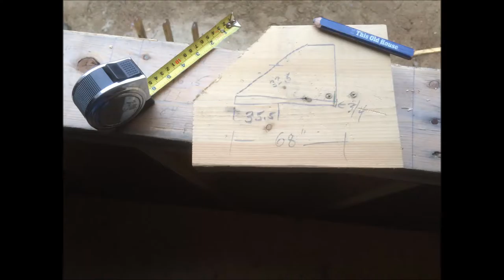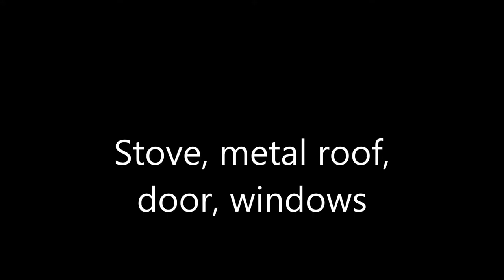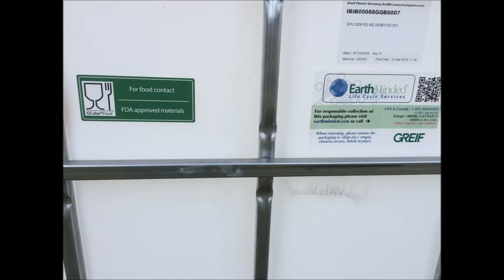Tiny NH House slide show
Slide show of progress on cabin in 2015 and 2016.